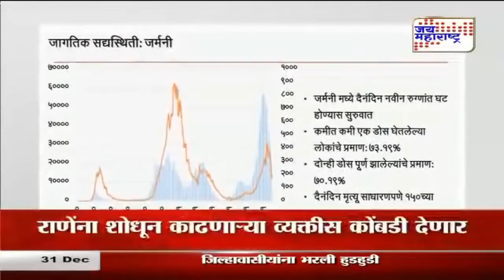Corona | जर्मनीतली कोरोना परिस्थिती | Marathi News